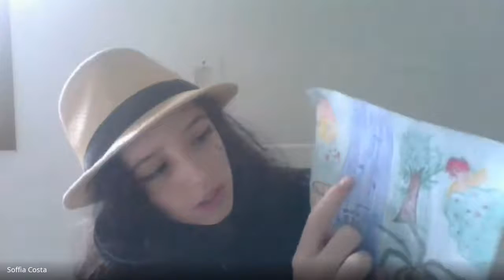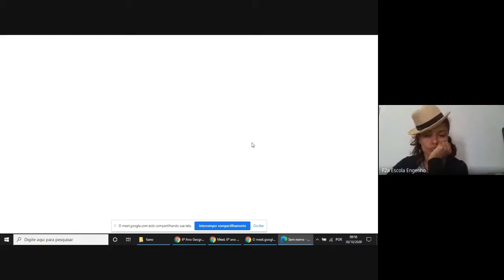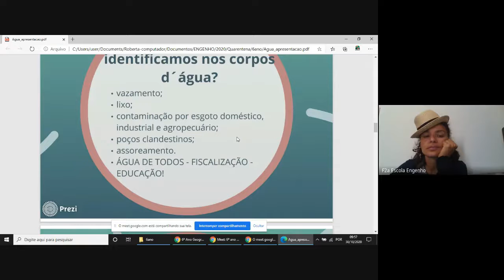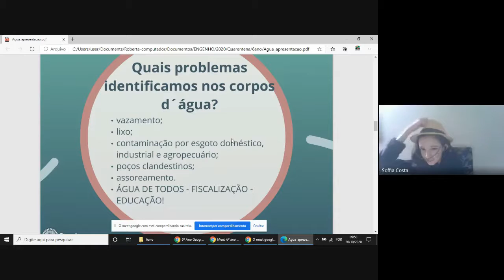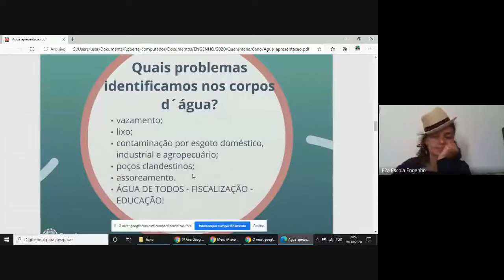6º ano - Geografia (2020-10-30 at 05_38 GMT-7)